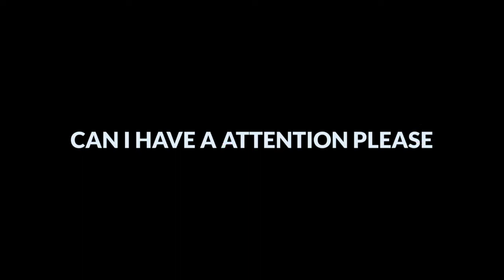Pinoy memes mega pack #2 (FREE!! Download Link Description NON-COPYRIGHT)